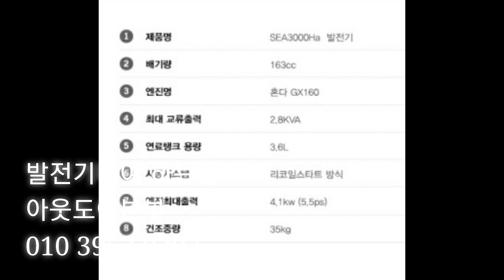완벽한 성능 발전기 대여 하는곳 아웃도어본부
혼다 다이신 발전기 대여 하는곳 아웃도어본부

발전기 3킬로 대여
SPECIFICATION
KEYNG
제풍영
SEA3000Ha 발전기
배기랑
163cc
엔진명
2 Gx160
최대 교류출력
2.8KVA
연료탱크 용량
3.6L고성능 5.5마력 HONDA
엔진 탑재로 안정된 출력
및 성능 확보
HONDA
92
160
5.5마력 HONDA혼다) GX160 언진 탑새로 발전 작업시
인정원 출력 있 성능을 학보하였습니다.
HE
DAISHIN INDUSTRIES LTD.
JAPAN
CIRCUIT
BREAKER
ADVANTAGE. 2
심플한 디자인의 패널
적용으로 간편한 조작 가능
PILOT
En
주이래
IPM4
PUSH
TO RESET
ON/OFF
심활하고 일기 쉬운 퍼널을 적용하어 병필요한 조작을
최소화 함으로써 초보자도 용이하게 사용 가능합니다.
AC 220V
ADVANTAGE. 3
AVR 방식 전압조절장치
적용으로 안정된 전압 제공
자동선압조절장치(AvR를 적용., 출력 전입의 변동을
완화시킴에 따라 전자 제품과 같은 민감한 기기의
사용이 가능합니다.
시동시스템
리코일스타트 방식
엔진최대술력
4,1kw (5,5ps)
건조중창
35kg

아웃도어 활동시 필수품인 발전기와 관련해서 포스팅 해보도록 하겠습니다. 캠핑장에서는 전기를 쓸 수 있지만 노지캠핑 또는 오지캠핑 등 야외활동 시에는 전기를 쓰기 어렵습니다. 이럴 때 유용하게 쓰이는것이 바로 발전기입니다. 하지만 막상 사려고 하면 부담스러운 가격과 부피 그리고 소음문제등 여러가지 문제들이 발목을 잡습니다. 그래서 많은 사람들이 장기대여를 통해서 이용하곤 합니다. 이번 시간에는 다양한 종류의 발전기 중에서도 혼다발전기(HONDA DYNAMICS) 에 대해서 알아보겠습니다.

혼다발전기란 어떤 브랜드인가요?
혼다발전기는 일본의 대표적인 모터사이클 회사인 혼다자동차 그룹의 계열사로써 자동차 엔진 기술을 기반으로 만들어진 소형 가솔린 발전기 입니다. 또한 세계 최초로 4행정 사이클엔진을 개발한 기업이기도 합니다.

혼다발전기의 장점은 무엇인가요?
가장 큰 장점은 역시 뛰어난 내구성 및 안정성이라 할 수 있습니다. 실제로 미국환경청 EPA기준 무소음 수준이며, 동급 대비 최대 출력량을 자랑합니다. 이처럼 우수한 성능 덕분에 이미 국내 시장 점유율 1위를 차지하고 있으며, 해외시장에서도 높은 인지도를 가지고 있습니다.

혼다발전기의 단점은 무엇인가요?
단점으로는 아무래도 크기와 무게라고 할 수 있습니다. 가정용 에어컨 한 대의 무게와 맞먹는 무게이기 때문에 이동하기 불편하다는 점이 있습니다. 물론 바퀴가 달려있어 끌고 다닐 수 있긴 하지만 조금 힘들 수 있습니다.

원하는 물품,요구를 거래 하고 있습니다. 로바 아웃도어본부닷컴
핸드메이드 아웃도어웨어 제작
등산장비,캠핑용품,자전거의류,
골프,여행용품 아웃도어 전문점
캠핑용품대여/등산용품대여

대구쉼,실내글램핑/실내야영장/파티룸/모임공간대여/펜션
홈페이지

상담은 카카오톡 아이디:
아웃도어본부 /문자 메시지 상담 가능

개인및 단체대여 전문,출장 설치 해체